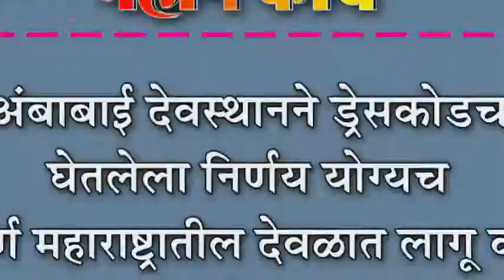अंबाबाई देवस्थानने ड्रेसकोडचा घेतलेला निर्णय योग्यच : संपूर्ण महाराष्ट्रातील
अंबाबाई देवस्थानने ड्रेसकोडचा घेतलेला निर्णय योग्यच : संपूर्ण महाराष्ट्रातील देवळात लागू करावा-शिवसेनेची मागणी